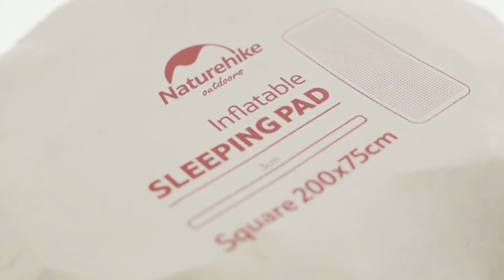네이처하이크 자충매트3cm